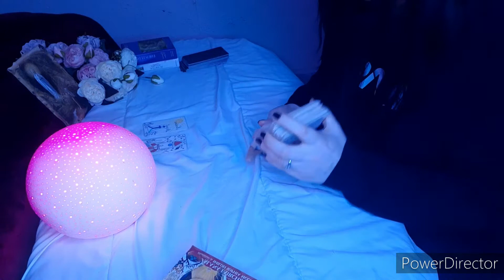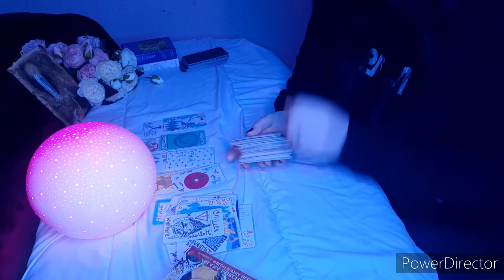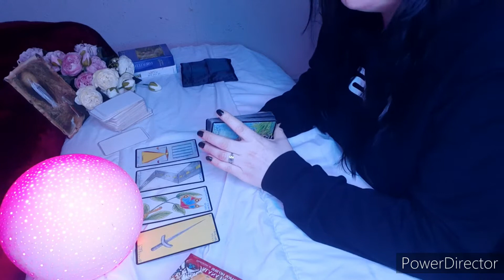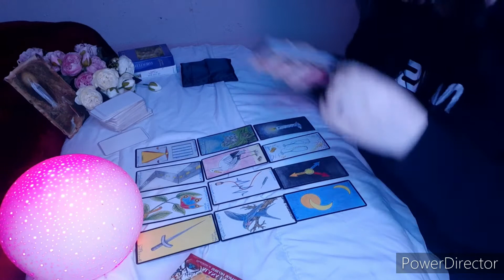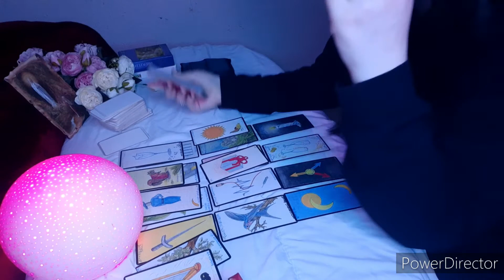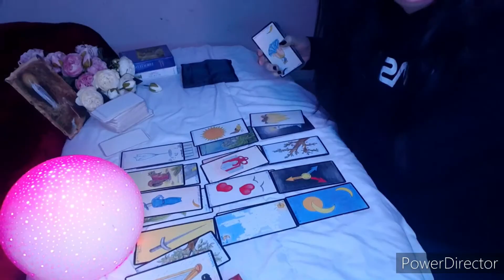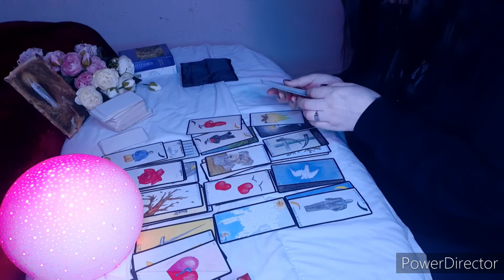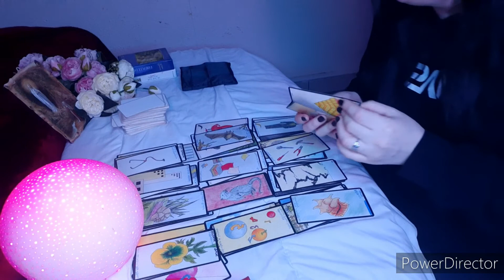🌟👊Tirage Energie générale mi-Mars 2022🌟💝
Guidance sans limite de temps pour le visionage, Merci pour votre présence 💝

➡️ Passionnée de cartomancie et arts divinatoires j'avais envie de partager cette passion et de rejoindre certain d'entre vous, pour contribuer à aider et à soutenir dans cette transition planétaire. où on manque parfois de repères, et où on peut parfois aussi se sentir très seul(e).

Au-delà du prédictif j'aime par dessus tout les guidances psycho-spirituelles qui nous permettent de recevoir des points de compréhensions importants,  des lumières sur nos blessures et blocages et d'obtenir des clés essentielles grâce au soutiens et à l'éclairage de la Time Celeste là-haut qui veillent sur nous et nous soutiennent.

➡️ Je suis une grande Passionnée du Divin et de l'amour inconditionnel, j'ai parfois un peu de mal à canalisé mon énergie 😁🌪🌞🌜🌬❄🔥🌈🌞
j'ai parfois quelques visions et reçois des messages télépathiquement de mes guides quand il arrivent à se frayer un chemin dans ma tête.
Je vais bientôt me former au Lahochi afin de pouvoir proposer des soin pour soulager l'âme et le corps, des soins qui pourront également êtres fait et reçu à distance 🥰

➡️ Tu peu aussi soutenir ma chaîne par mon lien PayPal, les dons serviront à améliorer le matériel vidéo ainsi qu'a acquérir de nouveaux oracles❤

Merci pour tout 💝 Soyons les co-createurs de Nos vies, Aimons-nous et Soyons tous Solidaires. Et en route pour Créer notre Bonheur !